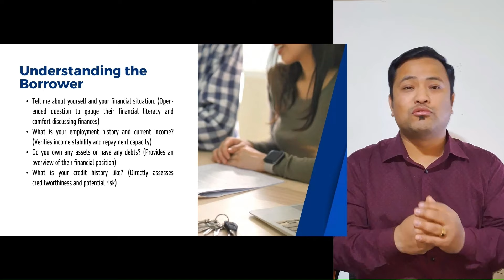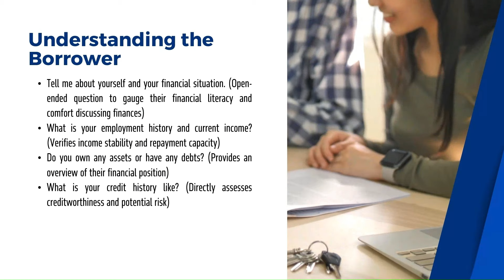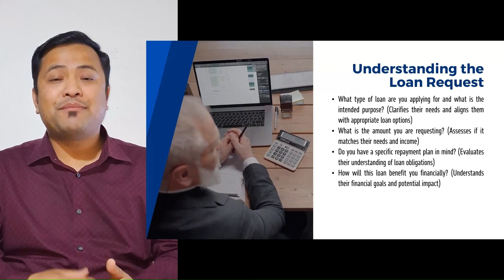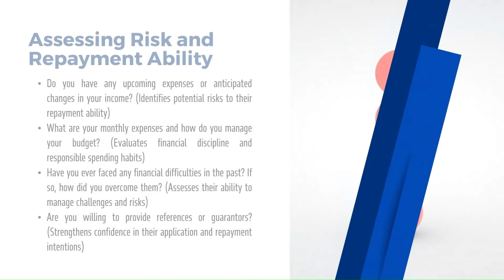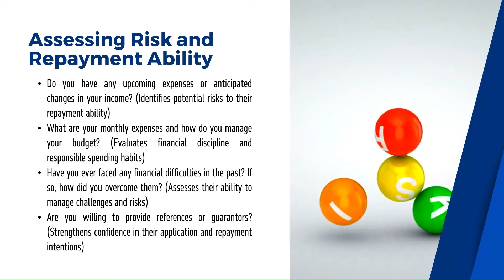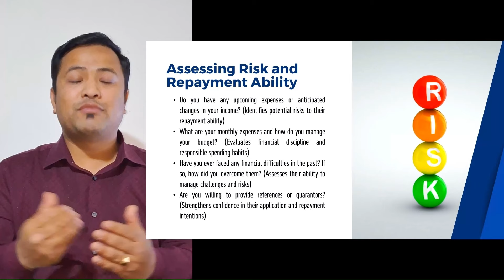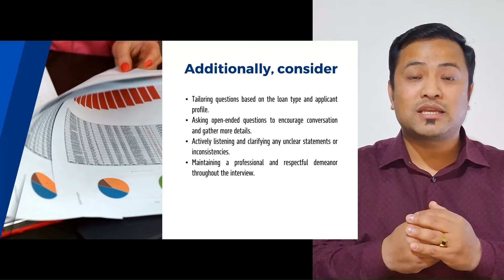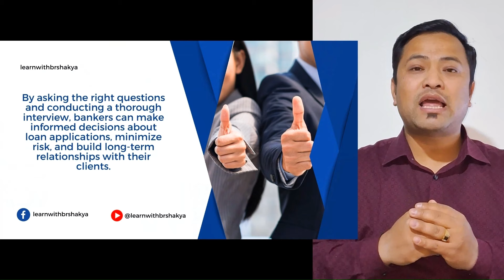Loan Client Interview Tips: Mastering the Process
This video explains the initial interview questions that every credit relationship manager or branch manager should ask to their new clients while conducting interview for the first time for loan solicitations.

1:20 Understanding the borrower
3:57 Understanding the loan request
5:58 Assessing Risk and Repayment Ability
8:11 Additional Consideration

Binaya Ratna Shakya is a Professional Banker with experience of more than 14years in Credit Management, Risk Management, Branch Management and Liability Management in Commercial and Development Bank. He has completed Advance Credit Skill Training and Post Graduate Diploma in Credit Management. He is currently working as Head of Liability Business in leading development Bank of Nepal.

Please watch most liked video in the channel.